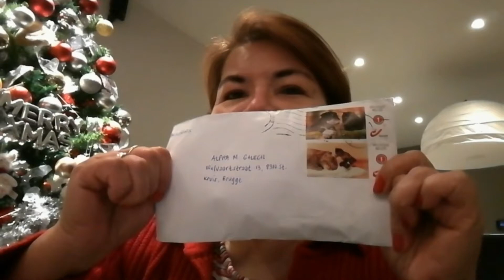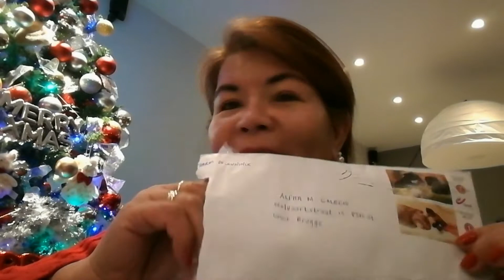HOW TO CHECK YOUR WATCH HOUR ON UPLOADED VIDEO...w/ myTombola winner@ AMG Vlogs & Channel AMG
Thank you guys for watching. @AMG Vogs & Channel AMG